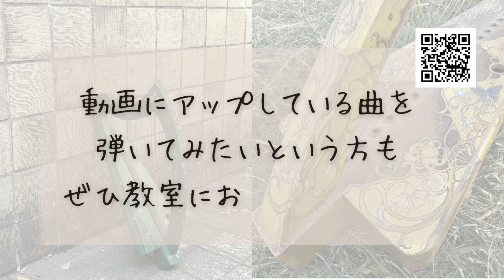「モーン・ショアの娘たち」The maids of the Mourn shore (1907) 20弦桐製金属弦ハープ(op.271) による演奏。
楽器設計、製作、編曲、演奏：寺本圭佑
タイトル・背景絵画：中井智子

Journal of the Irish Folk Song Society vol. V (1907) に収録された「モーン・ショア」C.M. Fox とE. Wheeler の姉妹によって採譜された。彼女らが収集した6曲のエアとバラッドが掲載されており、他の5曲に関しては Fox の署名と誰から採譜したのかという情報源が明記されているのだが、この The Maids of the Mourne Shore に関しては残念ながら、そういった情報が書かれていない。よく知られている「モーン・ショア（サリー・ガーデン）」とはかなり異なるヴァージョン。

横浜・日吉と京都・北大路でアイリッシュ・ハープ(金属弦) , アーチドハープの個人レッスンを行っています。楽器が初めての方も歓迎。楽器貸出制度あり。

アイリッシュ・ハープ奏者、研究者、教師、製作者 寺本圭佑